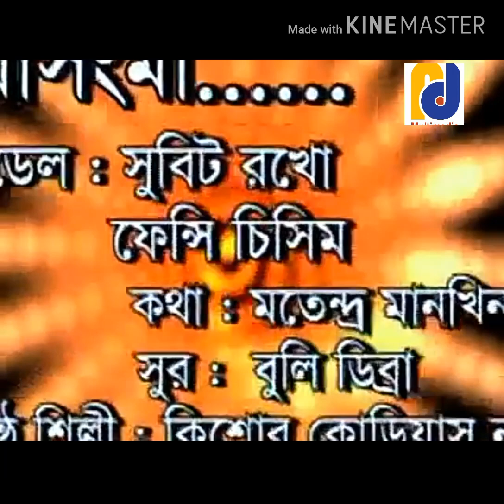O Rasongma।।Garo Modern Video Song।।Official Video 2019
Song - O Rasongma

Lyric  - Motendro Mankhin

Tune - Buli Dibra

Model - Subit Rokho & Fansi Chisim

Singer - Khisor Nafak

Shuting Spot - Dhair Para

Label - ND A'chik Studio

From The Hills To The Plains_ND A'chik Multimedia represents the culture of several indigenous people of Bangladesh. There're many indigenous tribes in Bangladesh such as Chakma, Marma, Tripura, Hajong, Khasia, Manipuri, Santal, Rakhain, Bawm, Lushai, Garo etc. They have their own different cultural heritage, lifestyle, language, folklore, music and dance form which are passed on from generation To generation with the greatest sense of pride.
This is our humble effort to bring together all cultural heritage of all indigenous tribes and provide a platform for all indigenous artists, singers, writers, directors and producers to present their culture and talent.

অরণ্য থেকে সমতলে_ এই স্লোগান নিয়ে বাংলাদেশের বিভিন্ন আদিবাসী জনগোষ্ঠীর সংস্কৃতি এনডি আ'চিক মাল্টিমিডিয়া উপস্থাপন করে। বাংলাদেশে অনেক ধরণের আদিবাসী জনগোষ্ঠীর বাস যেমন - চাকমা, মারমা, ত্রিপুরা, হাজং, খাসিয়া, মণিপুরি, সাওতাল, রাখাইন, বম, লুসাই, গারো প্রভৃতি। তাদের প্রত্যেকেরই আলাদা আলাদা নিজস্ব সংস্কৃতি রয়েছে যা প্রজন্মের পর প্রজন্ম তারা লালন করে আসছে। এর মধ্যে সাংস্কৃতিক ঐতিহ্য, জীবনধারা, ভাষা, লোকালোক, সংগীত এবং নাচ উল্লেখযোগ্য। সকল আদিবাসী সংস্কৃিতকে একই মঞ্চে প্রকাশ করাই আমাদের বিনীত প্রচেষ্টা।